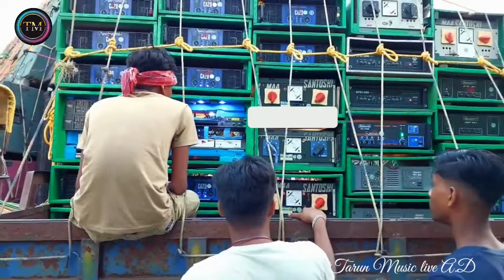santoshi music running 12 pic bhodrak//exclusive live/@yttarunstudio185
🎶 Tarun Music. 🎶

Box competition...2021.

●kau Jodi kono box ar video dita chow tahola contact koro.
●what's app number 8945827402 number aa video dita paro

DJ TD REMIX

II THANK YOU FOR YOUR SUPPORT ||